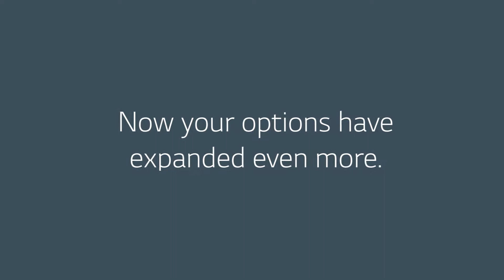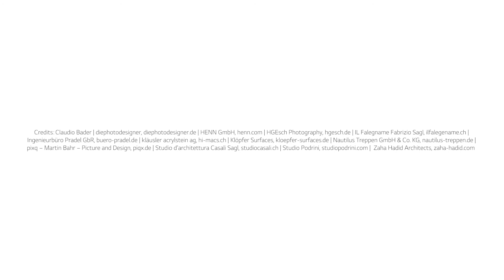HIMACS | Ultra thermovormen - Ontwerpen